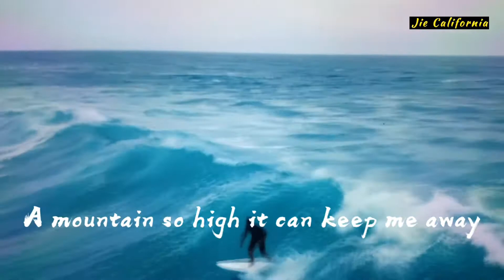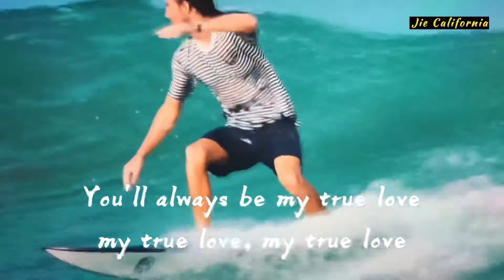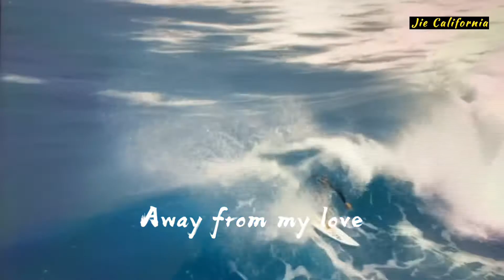Ricky Nelson / I Will Follow You [Chords]金典西洋老歌.一位少年对自己心仪女孩的真情表白.低沉磁性嗓音当年迷倒了不少少女的心 /Ricky Nelson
我要跟隨你

Follow you wherever (1) you may go

無論你去哪兒，都跟隨你

There isn't an ocean too deep

沒有一個海洋足夠深

A mountain so high it can keep me away

一個山足夠高，可使我離開你

I must follow you

我必跟隨你

Ever since you touched my hand I know

自從你摸我的手，就知道

That near you I always must be

我一定要常靠近你

And nothing can keep you from me

沒有東西能阻隔你我

你是我的命運

我愛你，我愛你，我愛你，

And where you go I'll follow, I'llfollow, I'll follow

你去哪兒，我跟隨，我跟隨，我跟隨，

You'll always be my true love, my true love, my true love

你永遠是，我的真愛，我的真愛，我的真愛，

From now until forever, forever, forever

從現在直，到永遠，到永遠，到永遠，

我要跟隨你

Follow you wherever you may go

A mountain so high it can keep，

一個山足夠高，可使我，

Keep me away, away from my love

使我離開，離開我愛人

And where you go I'll follow, I'll follow, I'll follow

我要跟隨你

And where you go I'll follow!

你去哪兒，我都跟隨！

[Intro]
C Am C Am

[Verse 1]
              C
I will follow you
                    Em

[Verse 2]
              C
                          Em
    Am                     Em
The near you I always must be
    F                         G

Chorus]
C

[Verse 3]
              C

[Chorus]

[Verse 4]
              Db